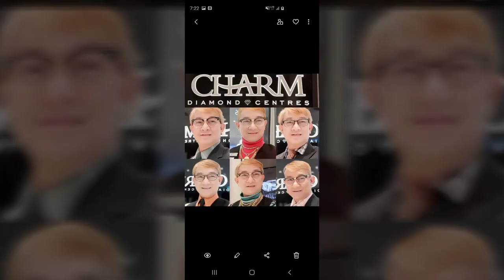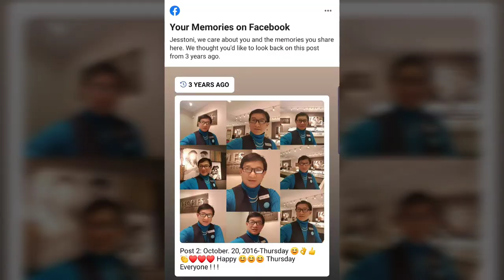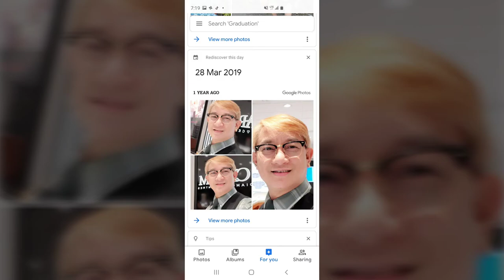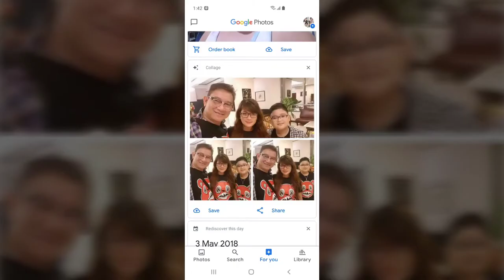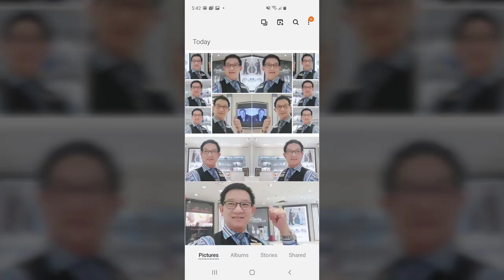Past & Present Pictures from My Family, Friends & My Self //jessdiamondvlog20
Its nice to see all the pictures of together with my family and friends, taken in Philippines and Canada at My Work Charm Diamond Centre Midtown Plaza 2nd Floor Saskatoon City Canada, Thank You All Guys for Watching My Video and you Support.
Manila Philippines
Midtown Plaza Mall Saskatoon
Saskatoon City Canada